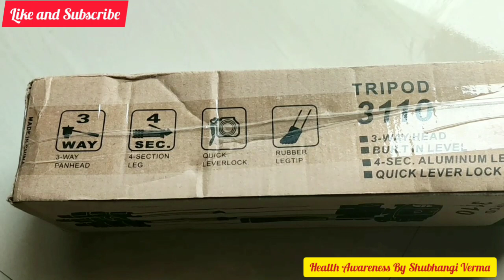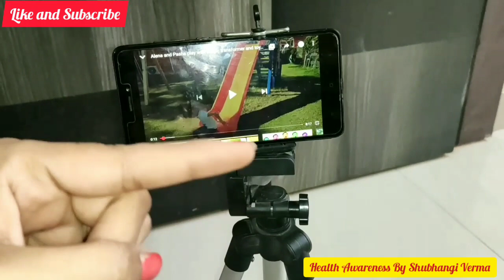क्या आपके बच्चे को भी मोबाइल की लत है तो ये छोटा उपाय आपके लिए है